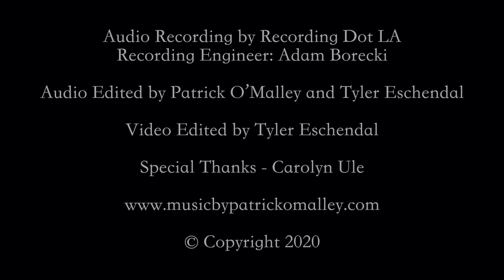Rest and Restless (for double bass) - Music Video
Performed by Ryan Emerson Baird

Several of my pieces concern themselves with dichotomies, or pairs of ideas that push and pull
against each other. I find that I have difficulty writing unless I have at least two distinct concepts that I
can somehow “compose between.” Rest and Restless carries this process out with regards to emotional
states – I would describe the piece as an “emotional landscape.” The music slowly alternates, pendulum-like,
from low angst-broodings to melodic, brighter hopes, back and forth, but without letting either mood "win"
 over the other. Eventually these two moods meet in a climax of string rocking and emphatic textures. Throughout the work the double bass performer is often playing two strings at the same time, and contrasts the typical low range of the instrument with the soft shine of its high harmonics. An image of evening clouds comes to mind when I think of this music, my imagination being ignited by the simultaneously serene and troubled
 shapes of grey.

Warmest thank you's to Ryan and Brian for making this video possible.

Video Credits:

Directed by Brian Robau
Produced by Barry Galperin
Director of Photography: Jonathan Chou
Audio/Video recording and editing by Recording Dot LA